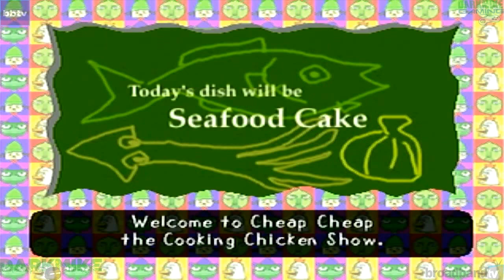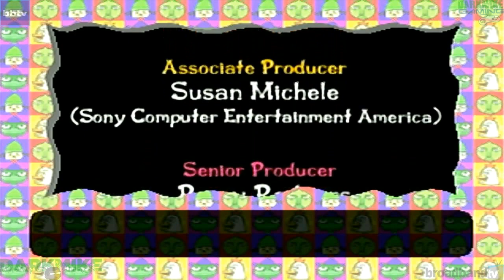PARAPPA THE RAPPER : THE MOVIE (By: DarkMike)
I made this movie by editing every cut scene  but just to let u know there is no commentary because it is a MOVIE if no one can understand the title i aint trying to be a dick im just saying if some people miss the title of the video but yeah i hope u nice comfortable shoes drinks and snacks please give it a like and also shear this and also ill will be making a video about this month giveaway